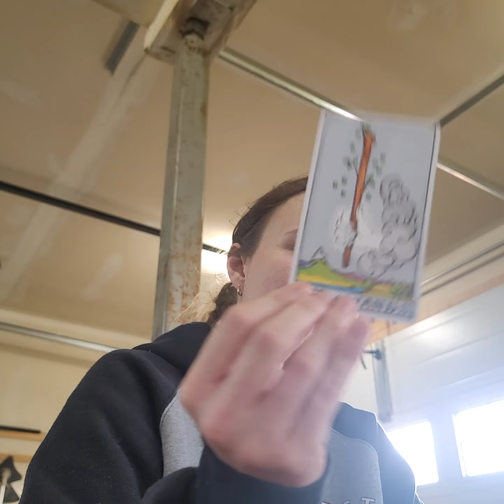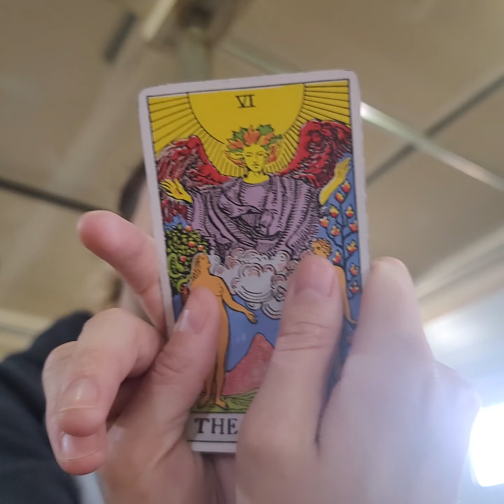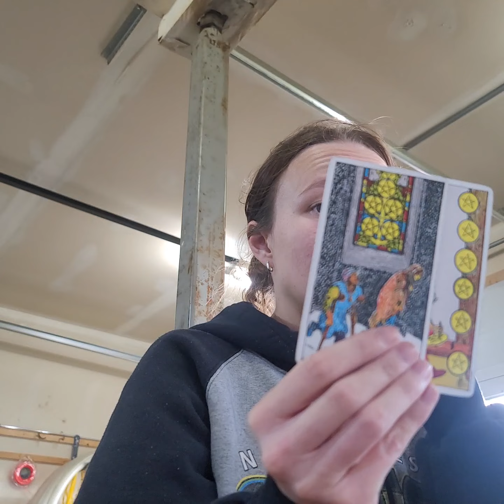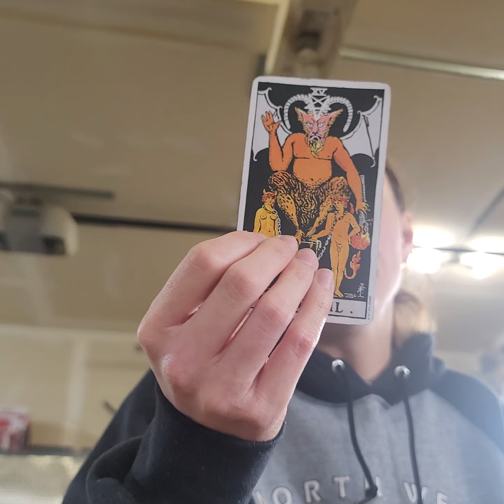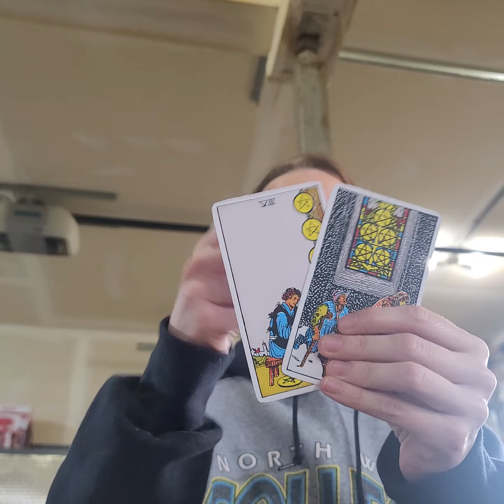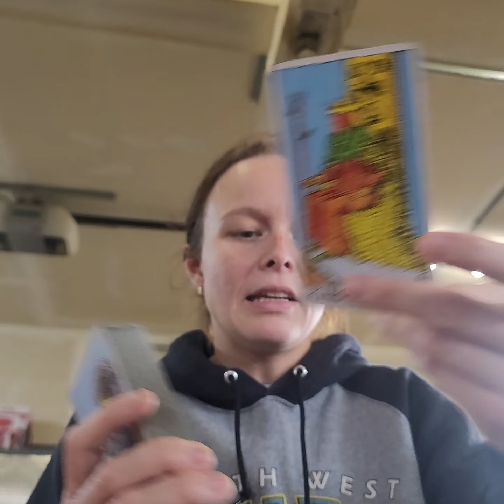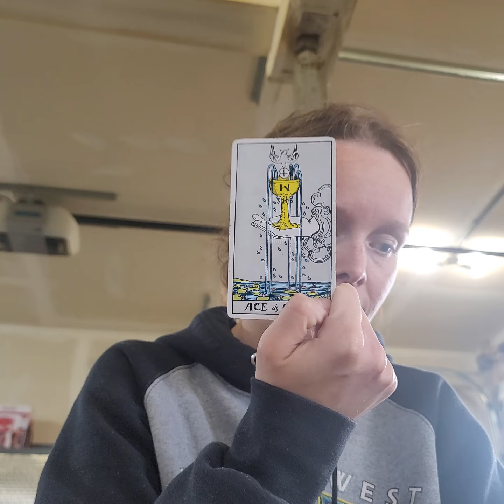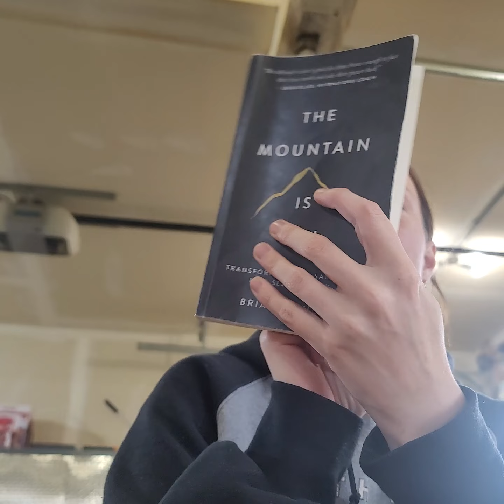The Bee. Huge Fraudulent Scam Funded By "Authorities". Oppress The Successful Whistle Blowers.